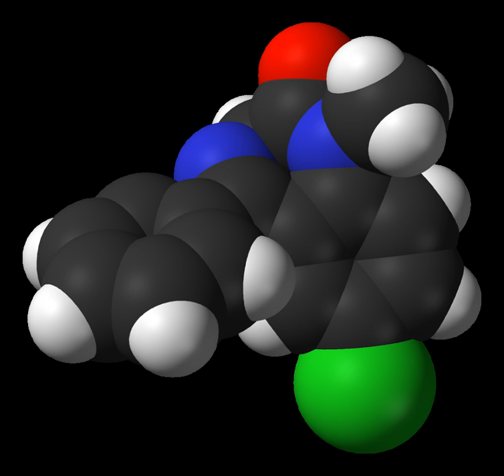Etaqualone | Wikipedia audio article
00:01:35 See also

- Socrates

SUMMARY
Etaqualone (Aolan, Athinazone, Ethinazone) is a quinazolinone-class GABAergic and is an analogue of methaqualone that was developed in the 1960s and marketed mainly in France and some other European countries. It has sedative, hypnotic, muscle relaxant and central nervous system depressant properties resulting from its agonist activity at the β-subtype of the GABAA receptor, and was used for the treatment of insomnia.
The dosage and effects are reported to be similar to those of methaqualone, but shorter acting and slightly weaker.
Typical reports use between 50 and 500 mg of etaqualone, depending on desired effects. Old pharmaceutical formulations of Ethinazone were 350 mg tablets.
Etaqualone is thought to act in a similar way to barbiturates and benzodiazepines by increasing the sensitivity of GABAA receptors. Recreational effects include euphoria, relaxation, increased sociability and sexuality, reduction of short-term memory, and loss of coordination. Combination with other depressants has a potentiating effect and can cause overdose. Tolerance to benzodiazepines or alcohol will also reduce effects.
Ethaqualone can be present as a free base, insoluble in water but soluble in alcohol and nonpolar solvents, or as a water-soluble hydrochloride salt which is about 85% as potent as the freebase by weight.
The most common route of administration of ethaqualone is oral, but snorting the salt or smoking the free base have also been reported.